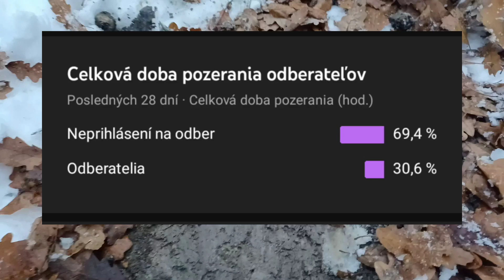ODPAL PETARD POD VODOU/TAJNÝ HOSŤ/y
Dnes tu máme ODPAL PETARD POD VODOU/TAJNÝ HOSŤ/

PYROTECHNIKA PYROBOXPYROTECHNIKA2021/22#PIPOPYROTECHNIK#VYLOMENINY#WEPY#EXTREMEPYRO#PYRODESTRORYER#VIPER12#KATEGORIAF4#PETARDANAPREUKAZ